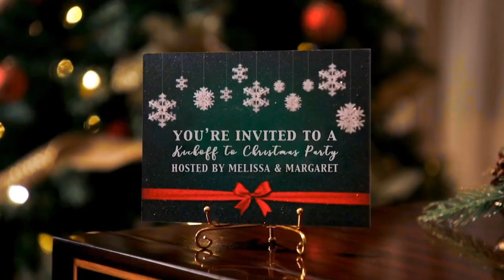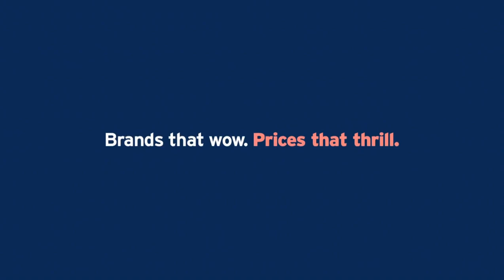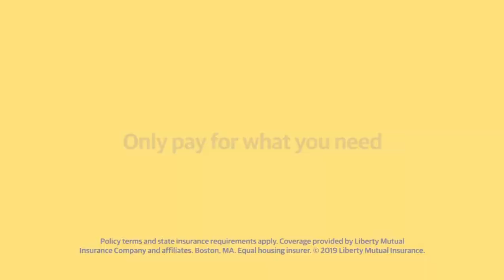2019 Commercials Vol. 190 (Bravo - November 2)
Last Christmas - The Real Housewives of New Jersey commercial

Rolo commercial

Applebee's - 25 Cents Boneless Wings commercial

Marshalls commercial

Life Cereal - Mikey Likes It commercial

Mazda CX5 With Turbo commercial

Ritz Crackers: Life's Rich - Fancy Night commercial

Liberty Mutual - Emo Reflection commercial

Magnum Ice Cream - Tubs and Bars commercial

Best Buy - Christmas Gifts for the Family - Ice Skating commercial

KFC - Mix 'N' Match 2 for $6.00

Cash Cab commercial